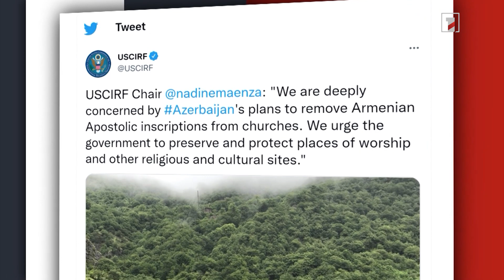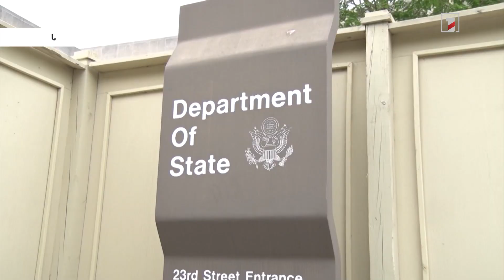ԱՄՆ կրոնական ազատության հանձնաժողովը՝ Արցախի հայկական հուշարձանների մասին